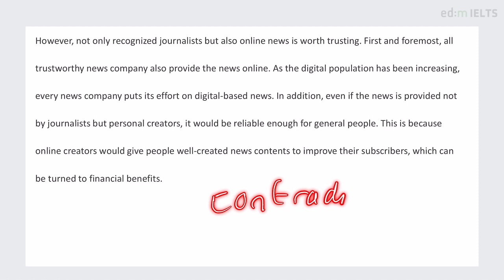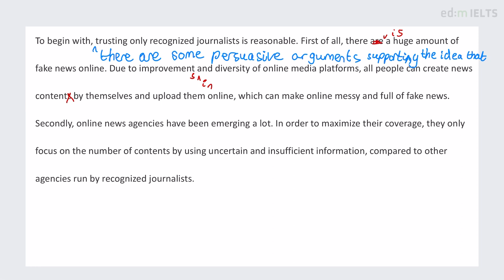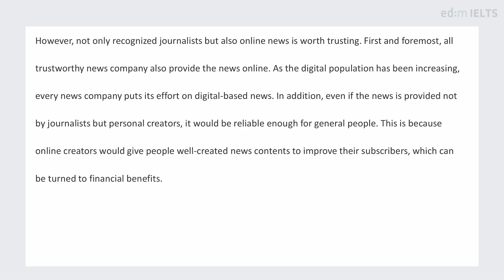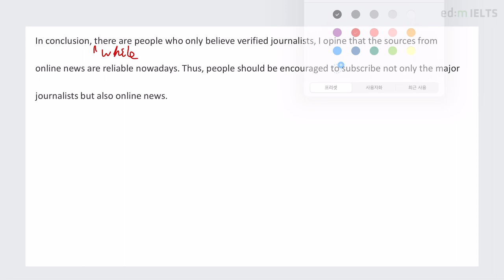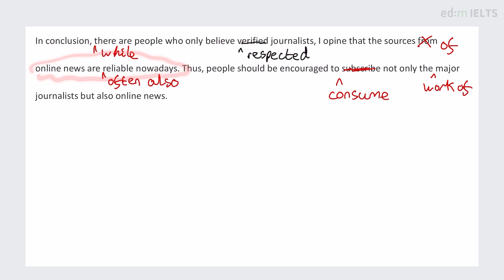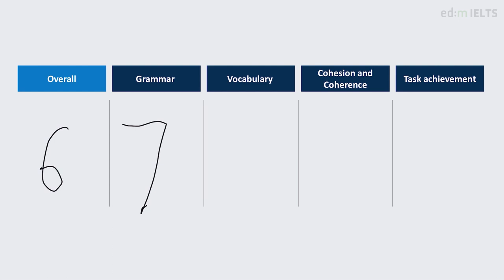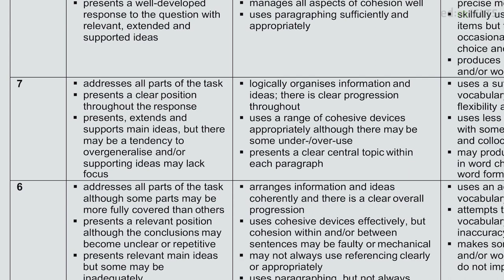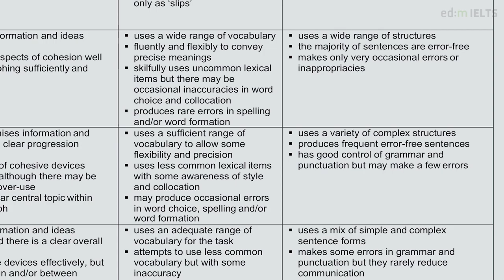IELTS Writing Lecture with sample answer (TASK 2 / Agree or Disagree) - 24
IELTS writing essay evaluation from the Oxford university graduated teacher!
Detailed and clear explanation you can have.
PLUS,
there is teacher's sample writing essay.